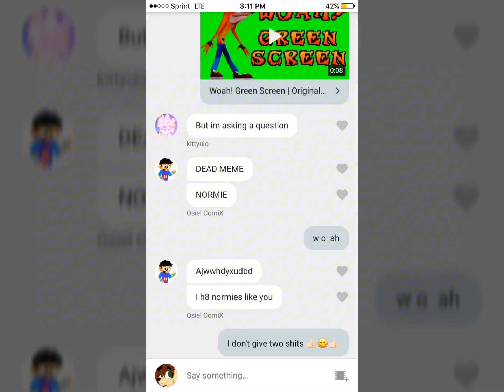Omg my second hater!!!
:000 im scared